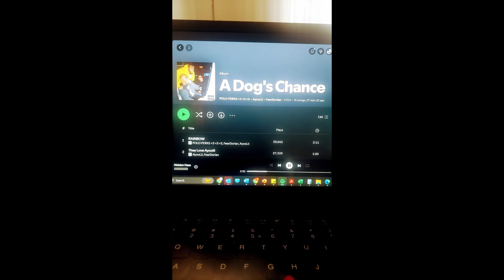Polo Perks, FearDorian, AyooLii 'A Dog's Chance' Album review....8/10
A rap album that's lots of fun and has some great messed up samples, consistent different beats and ace rapping.

Cant ask for much more than that. 8/10